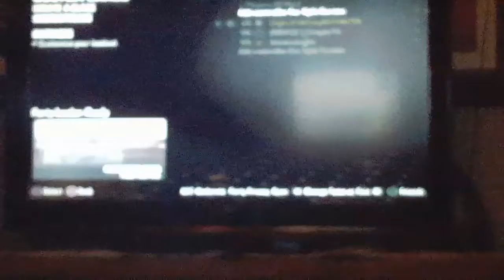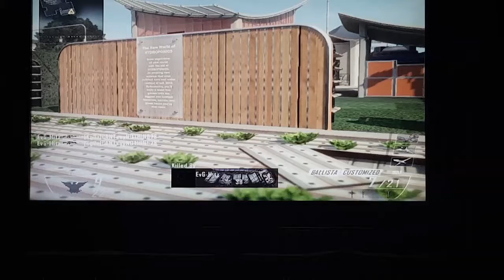1v1 with my friend